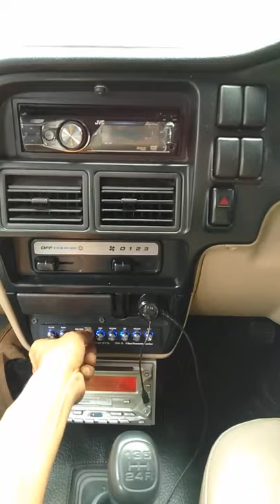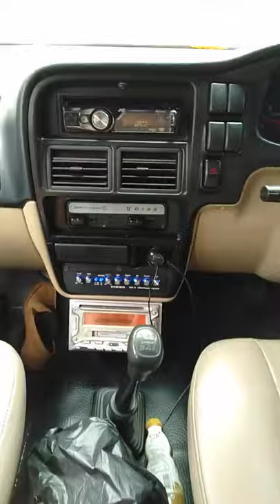Panther Travel - 1